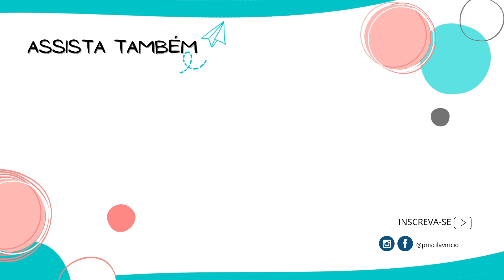CAFÉ DA MANHÃ RÁPIDO E FÁCIL PARA A SEMANA TODA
❤️  OII GENTEE!
Preparamos várias ideias de café da manhã rápido e fácil para a semana toda.
O que você costuma comer no café da manhã?
Gosta de um café da manhã saudável?
Fizemos receita de café da manhã para todos os gostos!